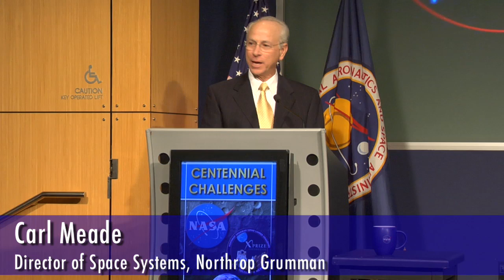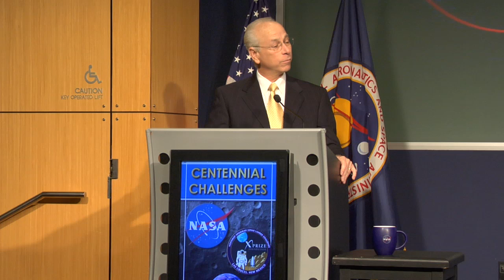Carl Meade (Northrop Grumman) at NASA HQ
Watch Carl Meade, Director of Space Systems, Northrop Grumman's full speech honoring Armadillo Aerospace's $350,000 Level 1 win of the Northrop Grumman Lunar Lander Challenge 2008 at NASA HQ on Dec 5, 2008. The competition is supervised by the X PRIZE Foundation, with the prize purse coming from NASA's Centennial Challenges and sponsorship from Northrop Grumman and the State of New Mexico.